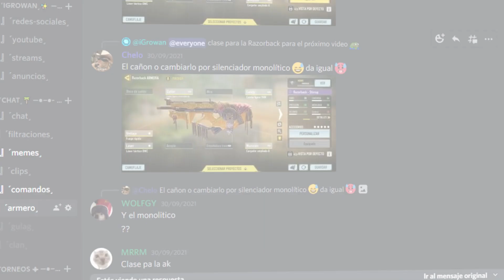La RAZORBACK es muy GOD | Nuclear 6/62 con aether crystal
✔ SI ERES ACTIVOS EN MIS DIRECTOS YO CON GUSTO TE AGREGO
➲ MI NICK (COD mobile): iGrowan
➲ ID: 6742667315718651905